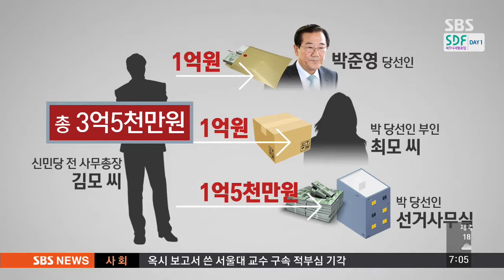박준영 구속영장 기각…"대가성 확인 필요" / SBS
20대 총선 당선인을 상대로 검찰이 처음 청구한 구속영장이 기각됐습니다. 국민의당 박준영 당선인이 비례대표 공천을 대가로 수억 원을 받았다는 검찰 주장에 대해서 법원은 돈의 대가성 여부를 좀 더 확인해봐야 한다며 영장을 기각했습니다.